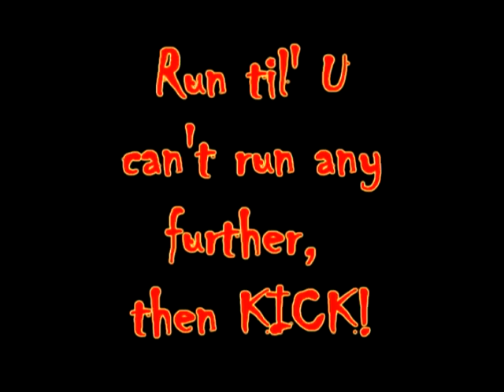Centennial Cross Country 2006-2007